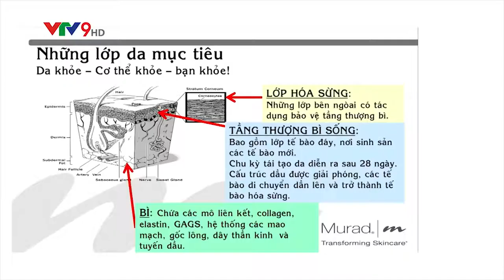CHẾ ĐỘ CHĂM SÓC DA KHOA HỌC TRONG UỐNG, NGOÀI THOA, CÂN BẰNG CẢM XÚC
Nguồn: Murad Việt Nam
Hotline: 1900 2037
Địa chỉ:
Hồ Chí Minh: 340D Hoàng Văn Thụ, P4, Q. Tân Bình
Hà Nội: 98 Bạch Mai, Q. Hai Bà Trưng
Bắc Ninh: 124 Hồ Ngọc Lân, Kinh Bắc, Bắc Ninh